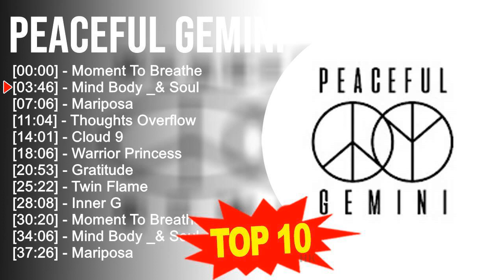P e a c e f u l G e m i n i 2023 MIX ~ Top 10 Best Songs ~ Greatest Hits ~ Full Album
[00:00:00] - 01. M̲o̲̲me̲̲nt T̲o̲̲ B̲re̲̲a̲̲the̲̲
[00:03:46] - 02. M̲i̲̲nd B̲o̲̲dy _& S̲o̲̲u̲̲l
[00:07:06] - 03. M̲a̲̲ri̲̲po̲̲sa̲̲
[00:11:04] - 04. T̲ho̲̲u̲̲ghts O̲̲̲ve̲̲rflo̲̲w
[00:14:01] - 05. C̲lo̲̲u̲̲d 9
[00:18:06] - 06. W̲a̲̲rri̲̲o̲̲r P̲ri̲̲nce̲̲ss
[00:20:53] - 07. G̲ra̲̲ti̲̲tu̲̲de̲̲
[00:25:22] - 08. T̲wi̲̲n F̲la̲̲me̲̲
[00:28:08] - 09. M̲i̲̲nd B̲o̲̲dy _& S̲o̲̲u̲̲l